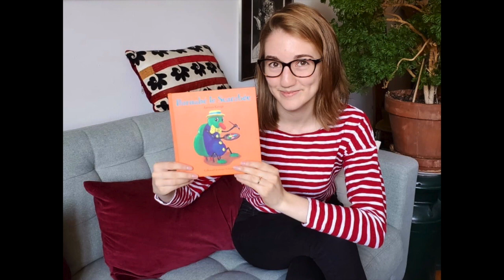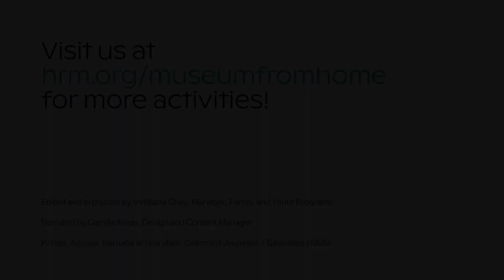Storytime: Barnaby the Beetle (Barnabé le scarabée)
The Hudson River Museum's Camille Knop reads this delightful and beautifully illustrated tale of a great artist whose subjects are kings and queens of the garden but just wants to draw flowers and landscapes. In French.